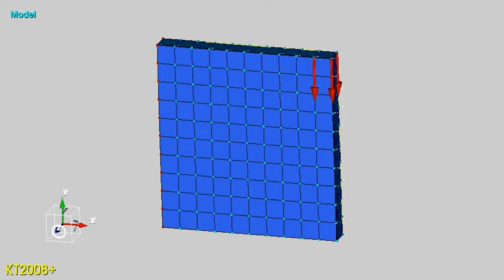B8, Topo, ESO, Cantilever 10x10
original